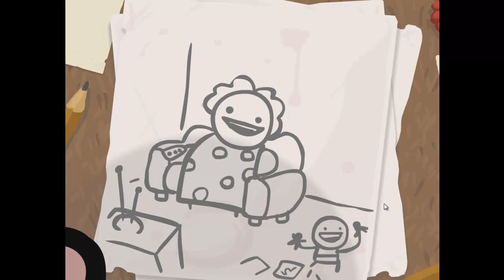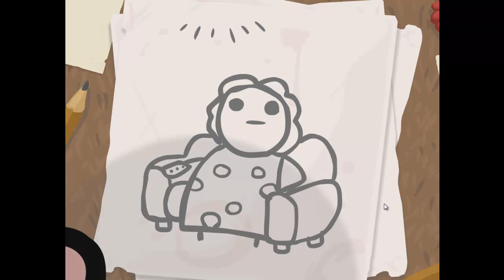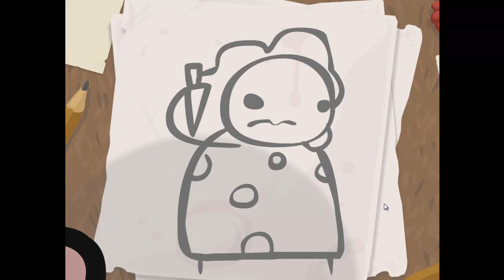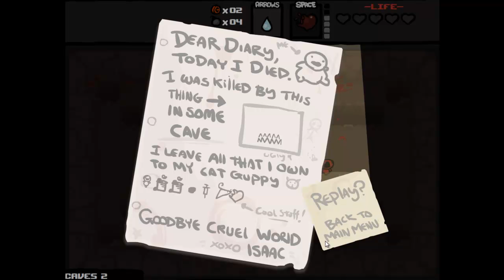The Binding of Isaac Folge #2 - Los Sister Maggy greif an